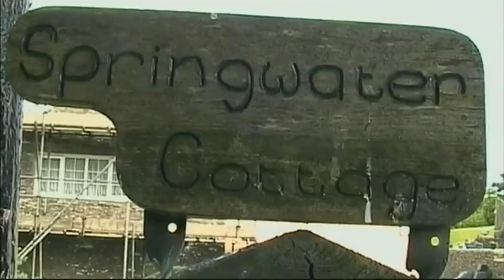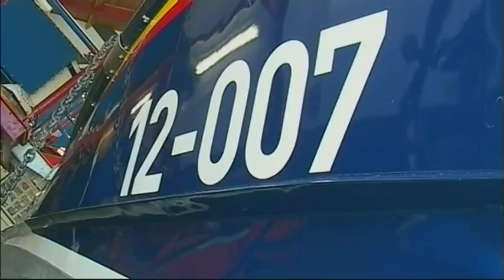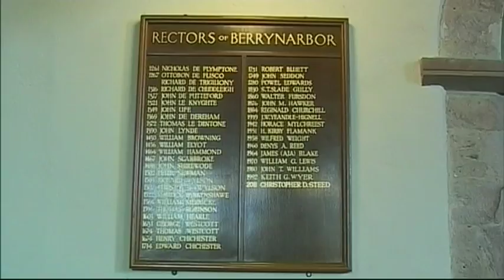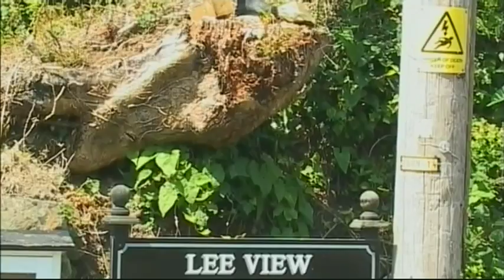NORTH DEVON NONESUCH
“NONESUCH” means a place without equal. Exmoor, Ilfracombe, Combe Martin, Berrynarbour, Lynmouth all places in the county of (North) Devon, England. All steeped in English history. Located in southwest England… .
Altogether it encompasses sandy beaches, fossil cliffs, medieval towns and moorland national parks. There is a South West Coast Path following the coastline, taking in the towering cliffs of the northern Exmoor Coast and rock formations on the fossil-rich southern Jurassic Coast. It lies between the Bristol Channel in the north and the English Channel in the south. The capitol city is Exeter.